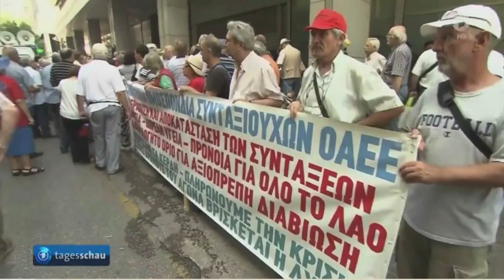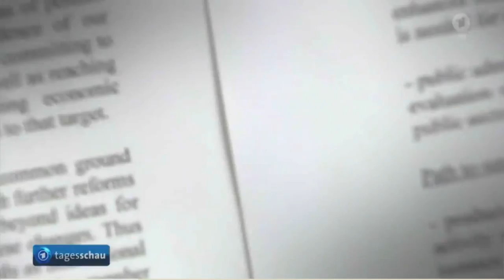Greece Referendum / Will Greece Blink? - Alexis Tsipras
As Germany tightens the noose on Greece default, Greece Prime Minister appears to agree to reform/concessions measures to obtain immediate funds. Pensioners stand panicked outside banks. July 10, 2015.